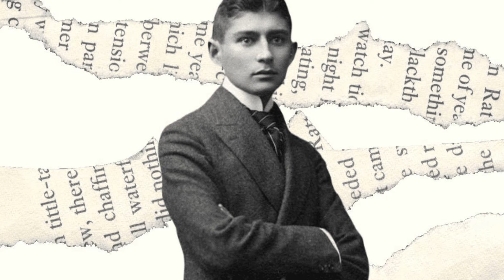UNA HOJA VIEJA de Franz Kafka (Voz Humana)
Cuento: Una Hoja Vieja
Autor: Franz Kafka
En la Voz: Ignacio Dominis